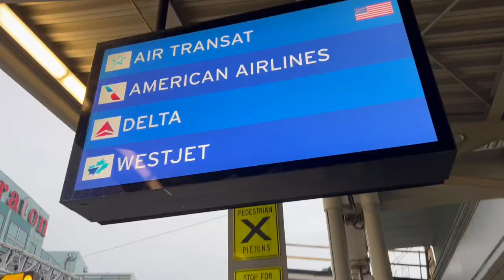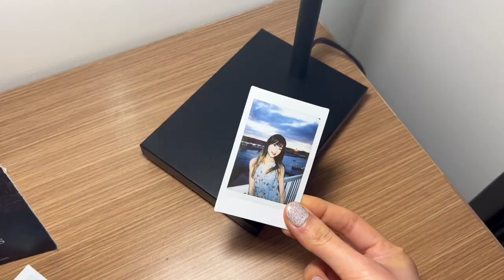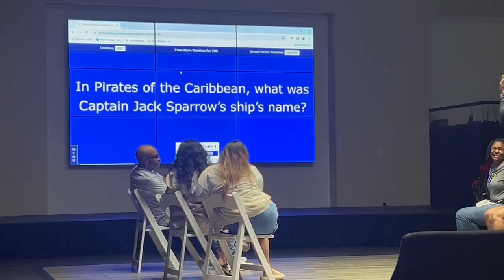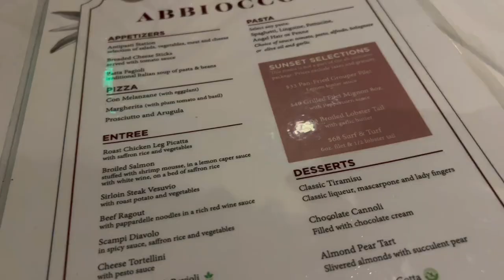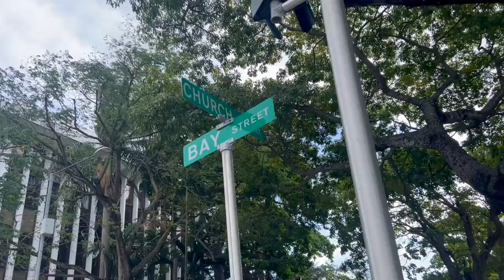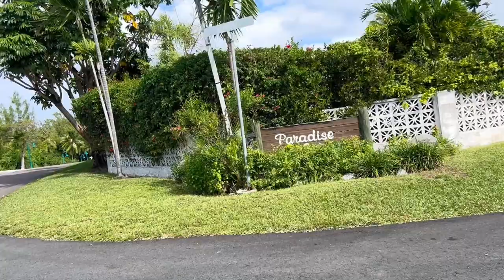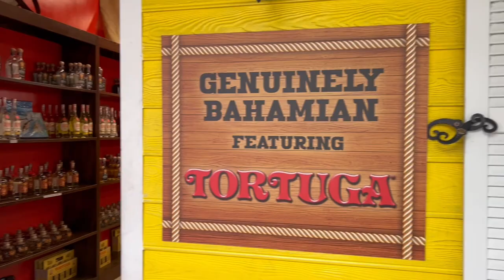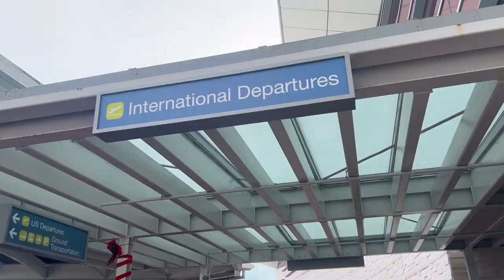TINA'S VACATION VLOG #33 | Bahamas | Nassau | Warwick Paradise Island | Rose Island | Pig Beach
It is finally time for vacation! A very needed get-away from chilly Toronto to the Nassau, Bahamas! Grateful that we caught some sunny days where we got to visit the beaches, take the powerboat, feed the piggies, and enjoy tons of good food & drinks!

Stayed in this all-inclusive resort named Warwick Paradise Island, it is adult-only and very cozy. The balcony view is beautiful with beaches, pools, and spas. Unlimited food and drinks (including alcohol) at all times, options were good, especially the desserts! They have an all-day buffet but also a few more fine-dining type restaurants. Most resorts are on paradise island which are close to downtown, cabbage beach, and Exuma powerboat trips. These powerboat rides are crazier and these piggies are bigger than I expected! Really memorable experiences though, highly recommend the Bahama for your next vacation! You will get amazing photos with no filters needed :)

Already missing the clear sky, warm sunshine and beautiful oceanside!!!